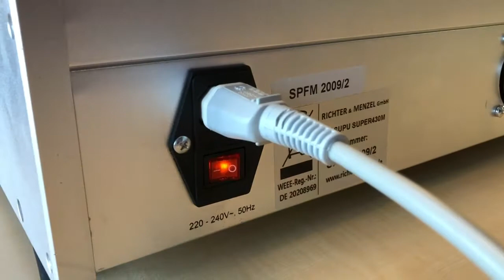RM SUPU SUPER 360 / 360M/ 430M - modulare Stanzmaschinen mit wechselbaren Werkzeugen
RM SUPU SUPER 360 / 430 - modulare Stanzmaschinen mit wechselbaren Werkzeugen
SUPER 360 - manuelle Stanzmaschine mit 360mm Arbeitsbreite: